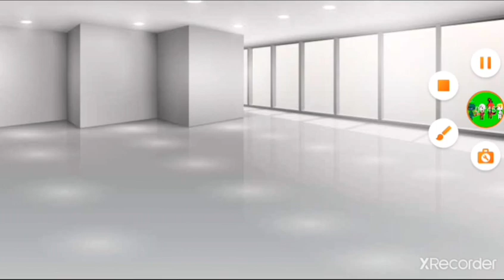el malvado nopy (los 4 amigos episodio 3) temporada 2